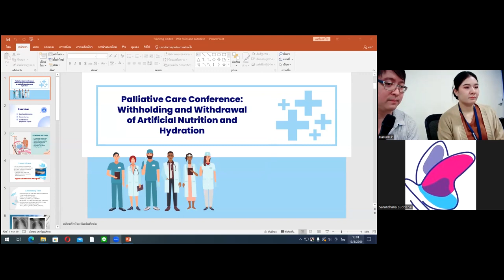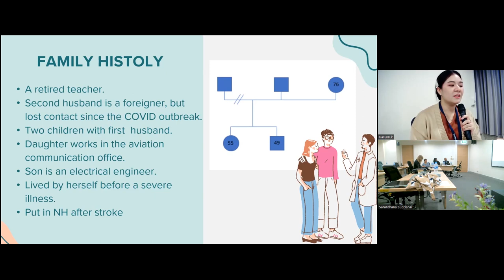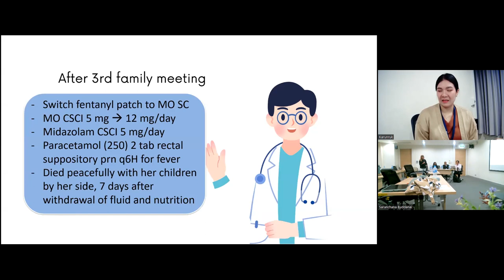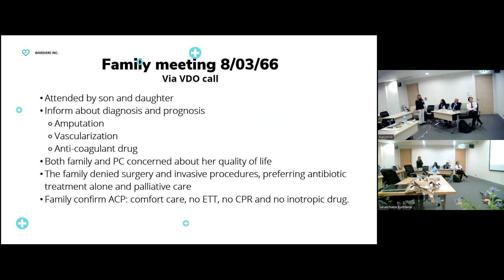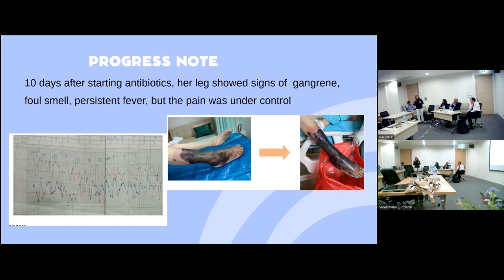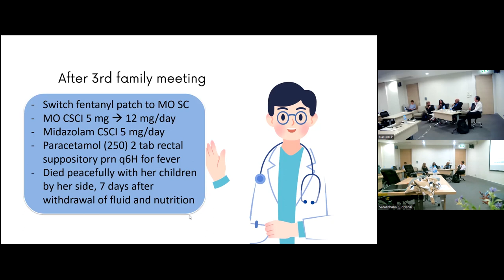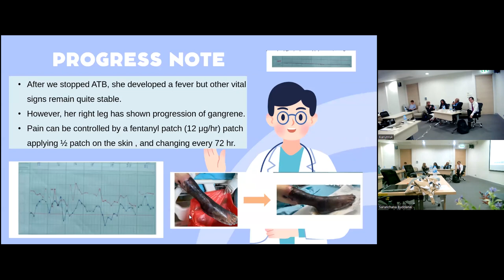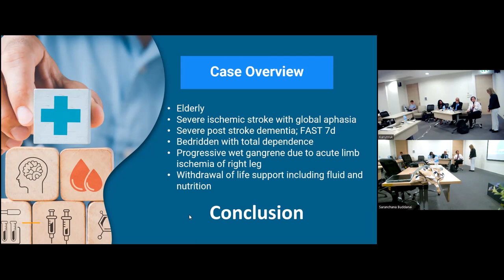DAY2 EP.3 : Case discussion Withhold/withdrawing hydration and nutrition in advance dementia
Case discussion Withhold/withdrawing hydration and nutrition in advance dementia

All speakers

15-16th August 2023
Organize by Karunruk Palliative Care Center
Faculty of Medicine, Khon Kaen University
Onsite at Karunruk Conference Room, Srinagarind Hospital